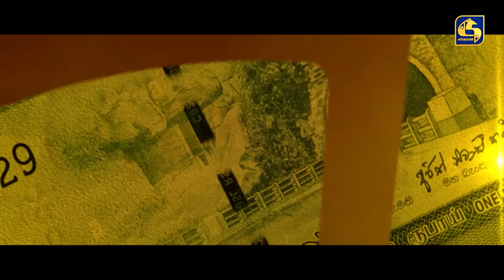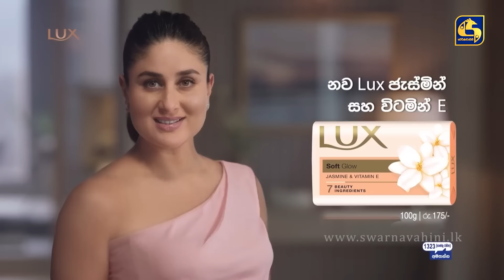SALLI POKURU || EPISODE 06 || සල්ලි පොකුරු || 13th July 2023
ප්‍රියප්‍රකාශ් සිවගුරුනාදන්, සද්ධාමංගල සූරියබණ්ඩාර තවත් නිර්මාණයක්...

Producers -
Chethani Wijethunga
Janaka Idippilige

Lights & Camera -
Prabhath Darshana

Saranga Disasekara
Shenaya Vanhoff
Udhith Abeyratne
Shehani Kahandawala
Sandani Fernando
Dulanja Dilshan
Thilan Warnajith

ස්වර්ණවාහිනී නාලිකාවේ නවතම ටෙලි රසස්වාදය හාසයය , කුතුහලය හා ශෘංගාරය මුසු පවුලේ සැමට නැරඹිය හැකි ටෙලි නාටයයකි.